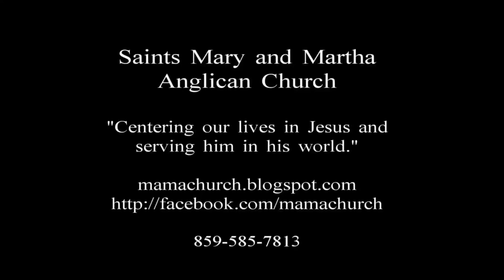Twentieth Sunday after Pentecost - October 30, AD 2011 - Saints Mary and Martha Anglican Church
Mass on the Twentieth Sunday after Pentecost at Saints Mary and Martha Anglican Church in Mount Sterling, Kentucky.  Saints Mary and Martha is a Mission Parish of the Anglican Church in North America (a province of the Anglican Communion).